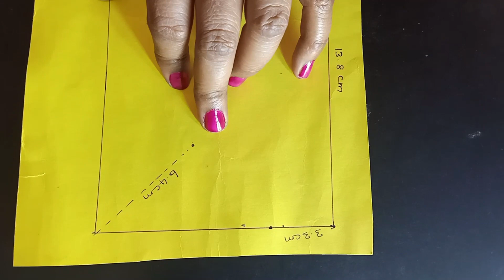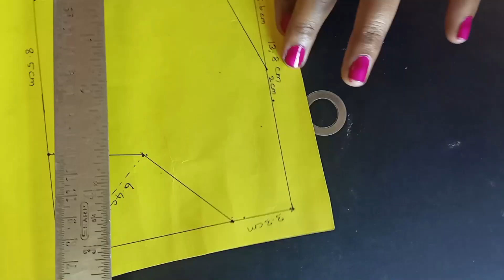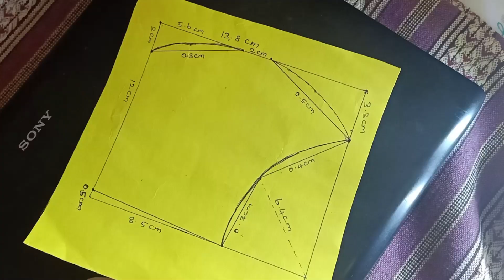How to Make Face Mask at Home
This video helps to make face mask easily in home using cotton cloth.
It is reusable and does not need filter.

Materials necessary to make mask:
1. Cotton cloth
2. Scissors
3. Sewing machine

Measurements shown in the video is suitable for adults. It can be adjusted(increased/decreased) as per your necessity.